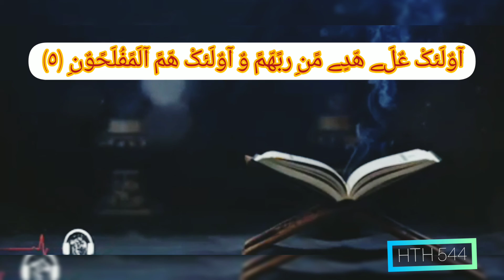آلآيآت آلآولى مـن سـورة آلبــقرة بــصـوت آلقآرئ مـآهر آلمـعيقلي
آللهمـ صـلِ على مـح ـمـد وآل مـح ـمـد